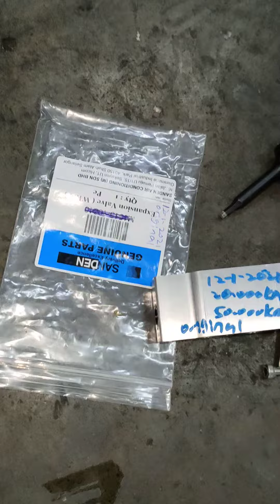期冷气没有那么简单 11 - 1 - 2021螺丝